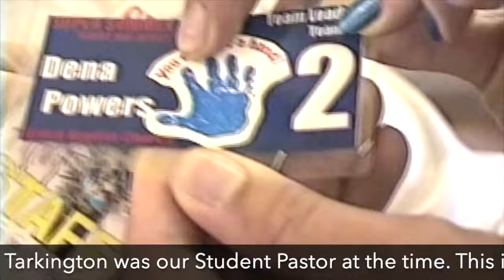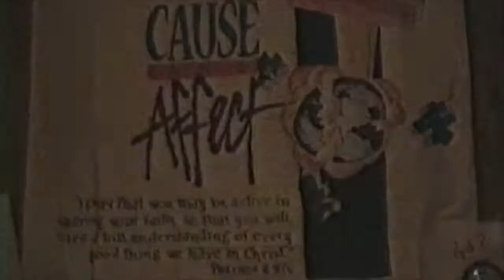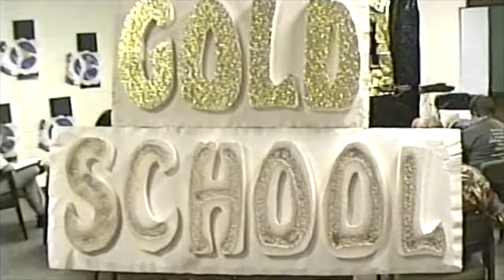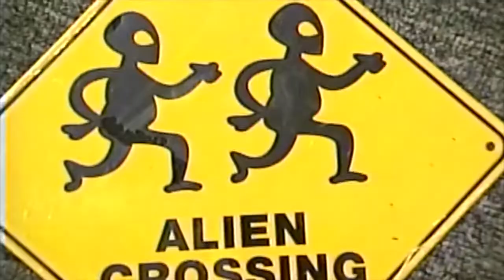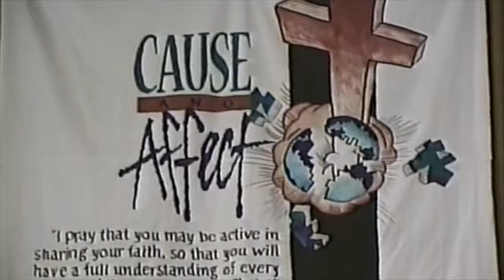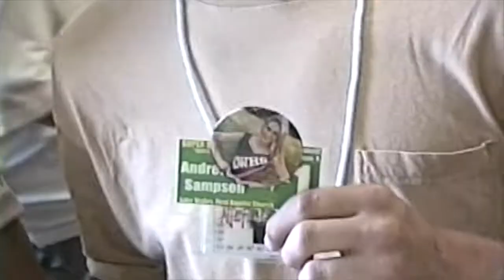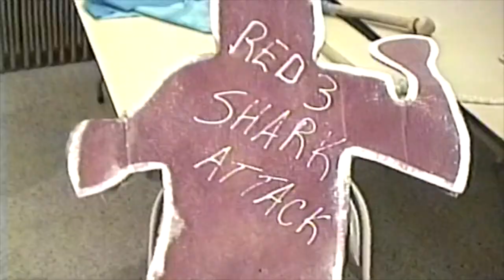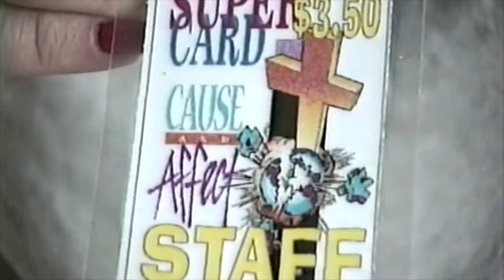1997 - Super Summer Florida